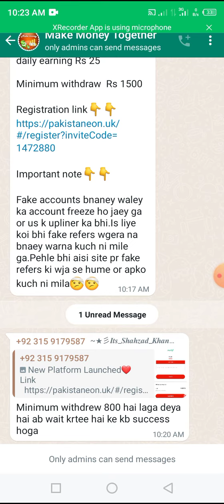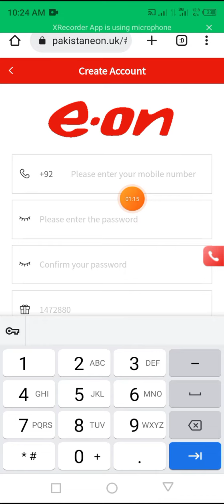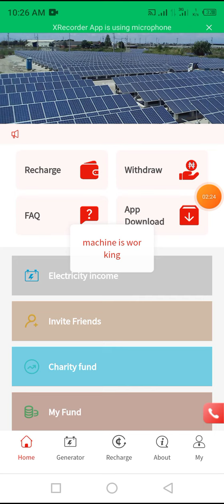New website pakistaneon | signup bonis 400 | minimum withdrawal 800